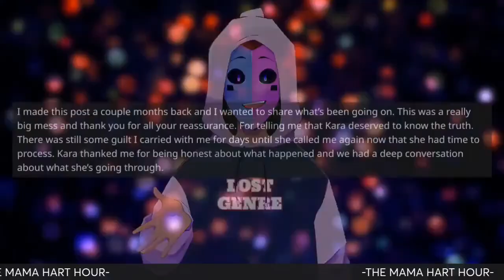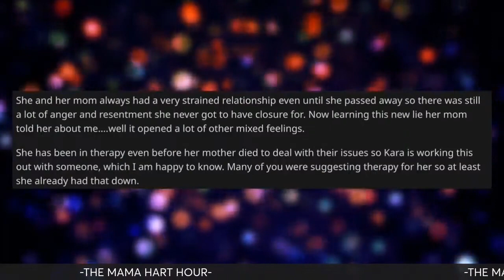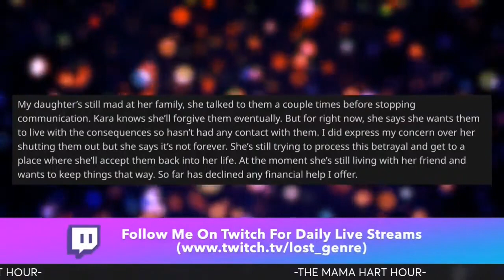AITAH For Telling My Daughter I Did Not Know She Existed? | Part 2